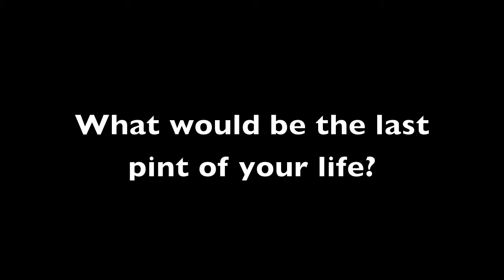My Last Pint #39 -- Gene Lohri of Orlando Brewing